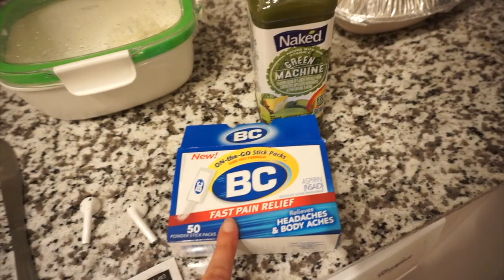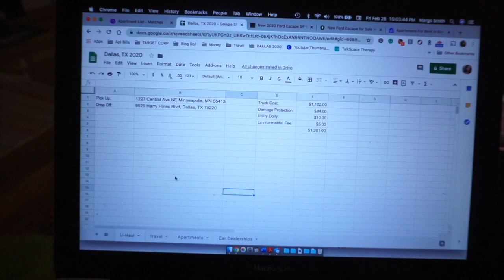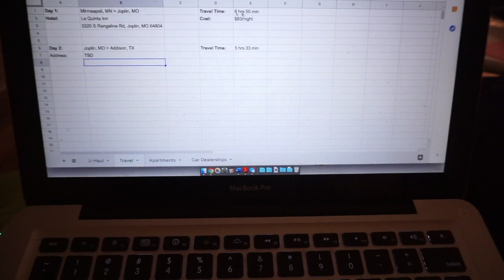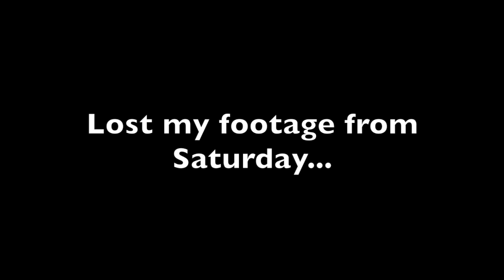Weekend Vlog #9 | I Got A New Job and I'm MOVING!!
I'm taking my talents to the Lone Star state, y'all!

I could not be happier to be starting a new phase of my life closer to family and friends, back down south, and in a city I've always had my eye on. If you've ever taken a big risk and decided to start new, let me know in the in comments below - I'd love to learn more about your experiences.

Intro & Outro Song: Summertime Love
Song #2: Blossom
Song #3: Better Days